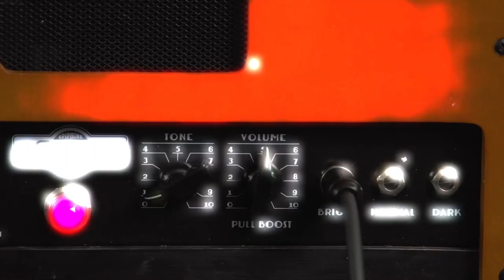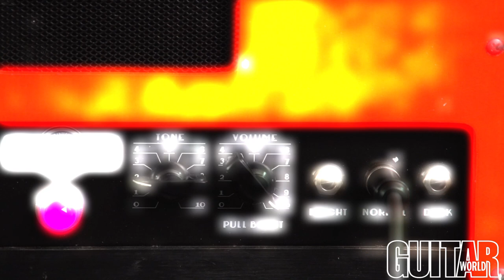Epiphone 1939 Century Guitar Amplifier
These videos and audio files are bonus content related to the April 2015 issue of Guitar World.

Back in the late Thirties when the electric guitar was still in its infancy, Epiphone produced a variety of Electar model amplifiers to pair with their electric guitar models.

The Century and Zephyr amps were designed to go with Epiphone’s classiest, top-of-the-line electric guitar models with the same names. Unlike most amps produced at the time, which resembled luggage, the Century and Zephyr amps were housed in maple or birch cabinets with tasteful art deco styling that looked right at home on stage in the upscale nightclubs where they were often used.

Epiphone recently introduced a reissue of the 1939 Century amplifier.

This compact 20-watt 1x12 combo faithfully reproduces the original version’s cabinet down to the six-point screws, grill cloth and chrome-plated carrying handle while offering a newly designed tube amp circuit.